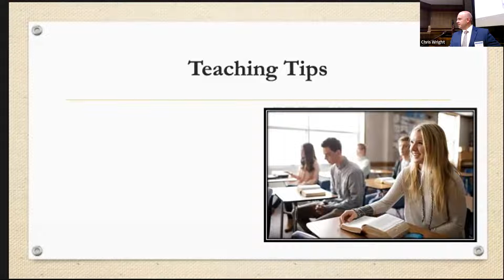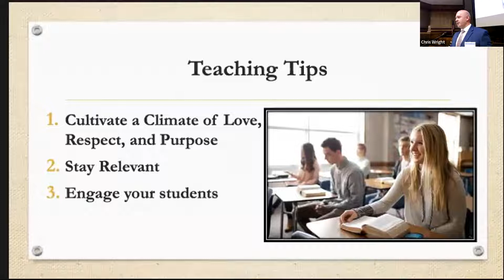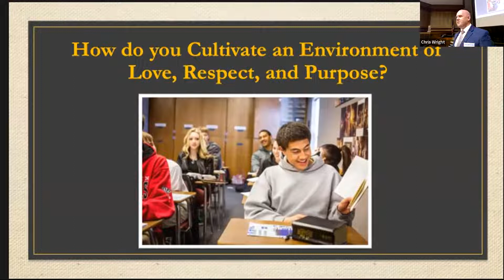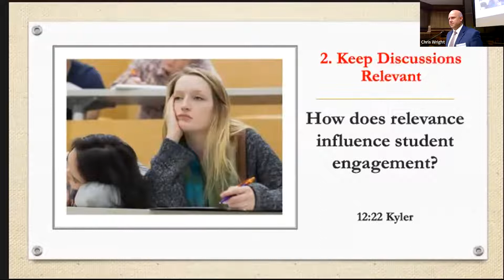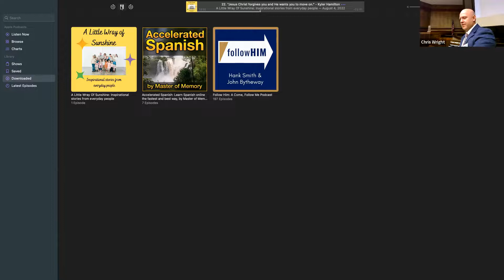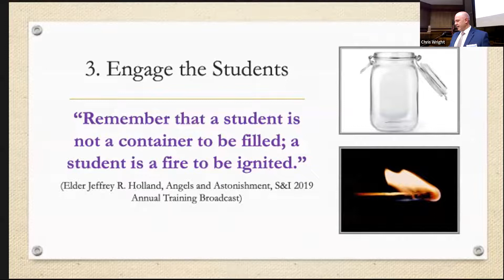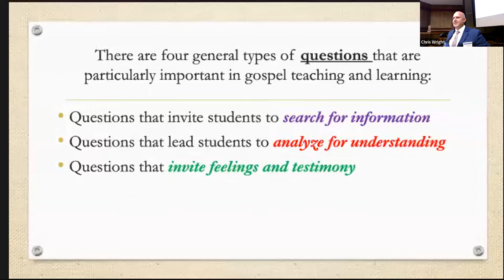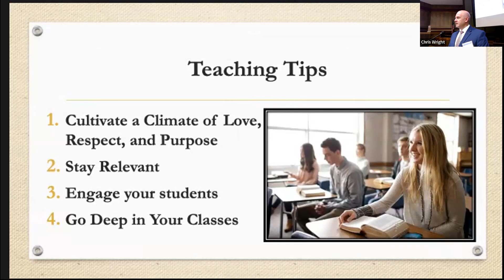Wright Teaching tips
Teaching tips to help you love your calling